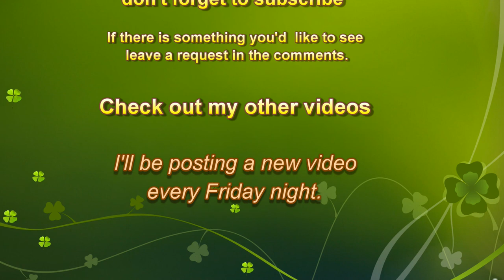flyingdragon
Drawing a flying dragon with pencil.